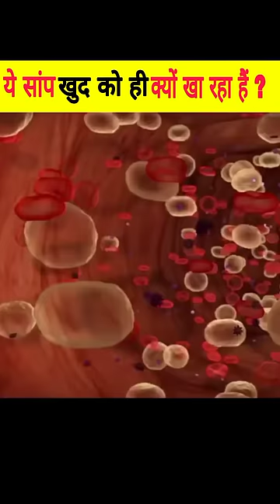ये सांप खुदको ही क्यों खा रहा है Snake 🐍 Eating itself?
ये सांप खुदको ही क्यों खा रहा है

ye samp khudko hi kyo kha rha ?